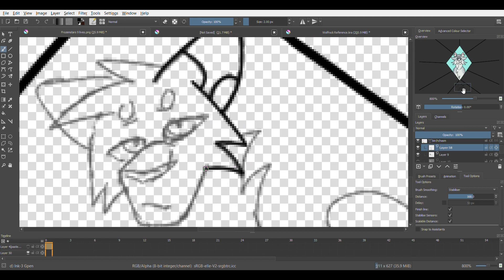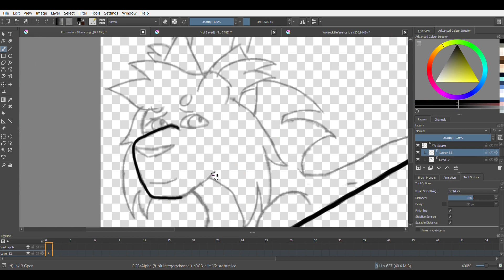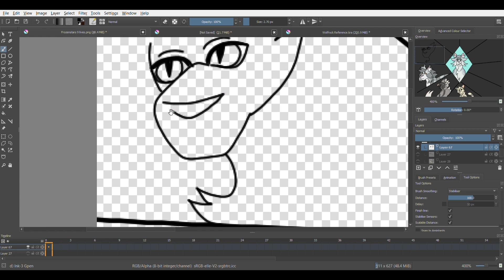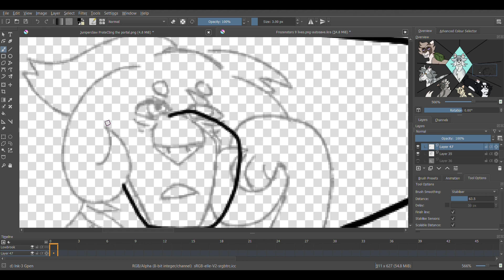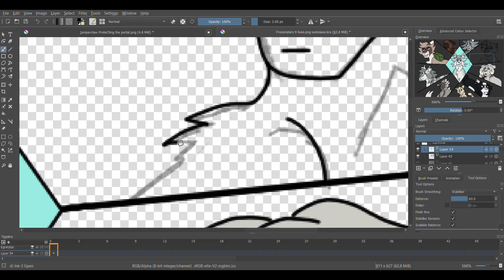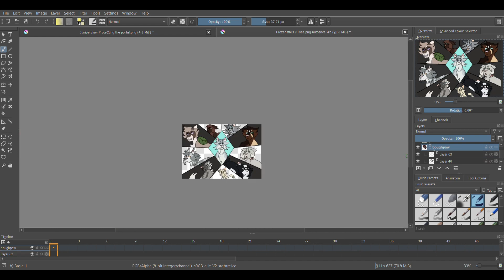Frozenstar's 9 lives- Speedpaint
Boughpaw- Honesty
Hazelnip- Healing
Wetdapple- Duty
Needlepelt- Instincts
Bichchasm-Certainty
Currentfur- Courage
Lowbrook- Integrity
Egretstar- Tireless energy
Hazykit- Hope